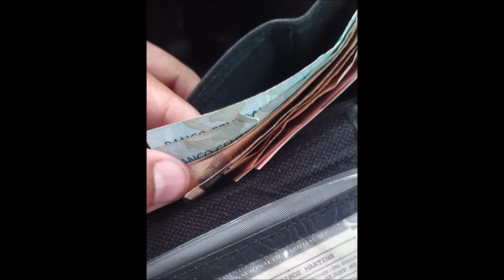O Assassino bate à porta - parte 2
A continuação da novela de suspense de Hélio do Soveral. Youssef estava no lugar errado, na hora errada!